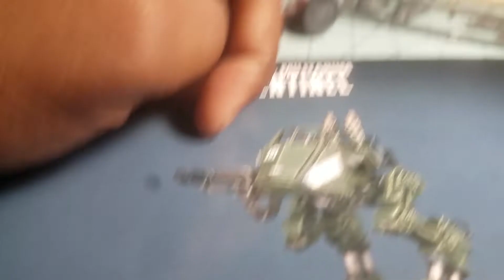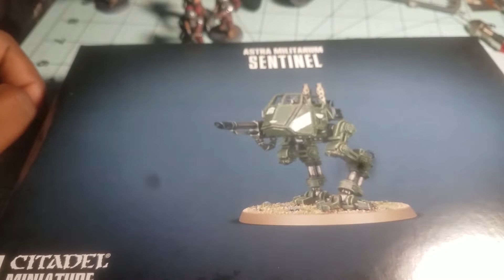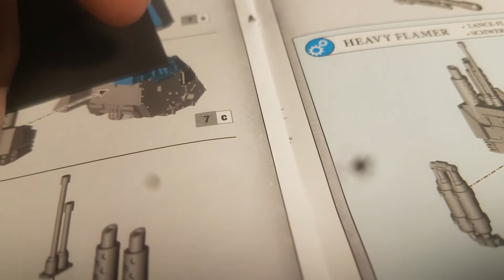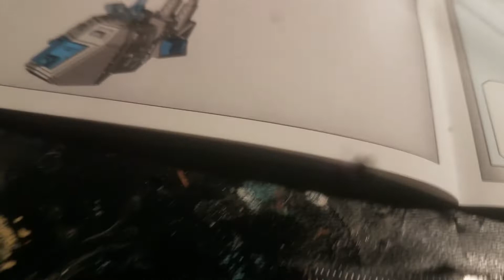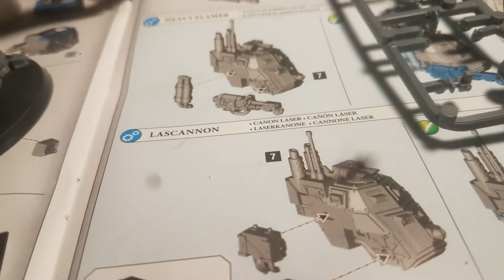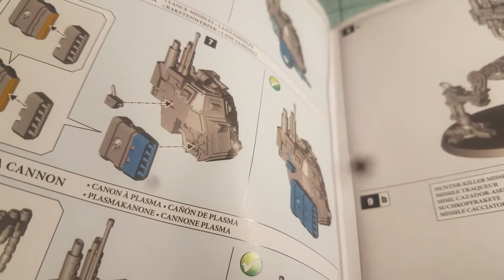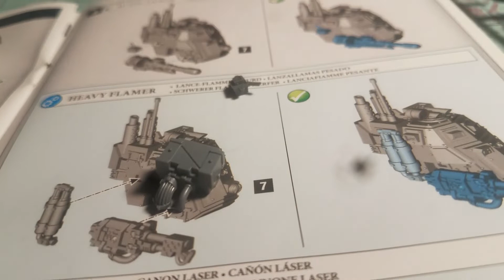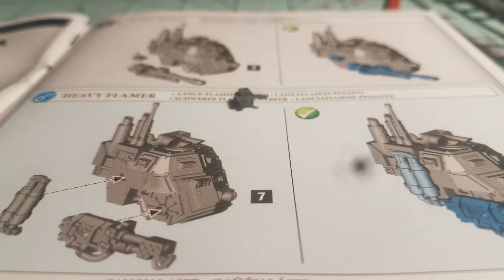Hobby Vlog 008: Finished Flaming Fists and Solving Sentinels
This hobby vlog happened in the early parts of January.. (i think). The next one coms after a time skip and offers a brief recap.